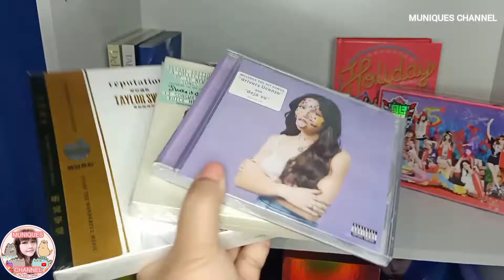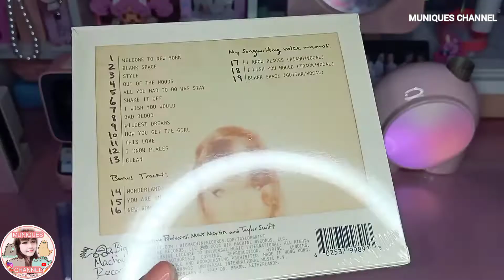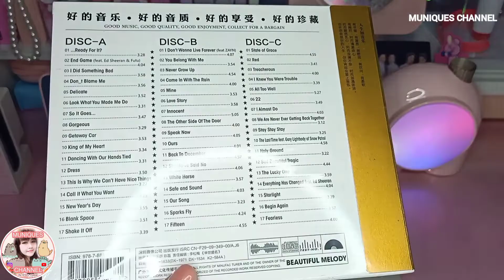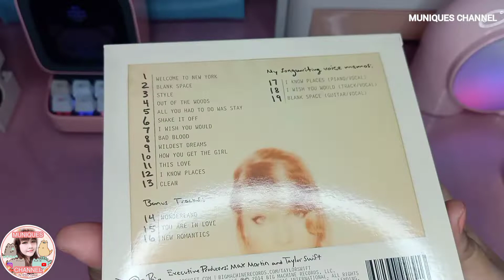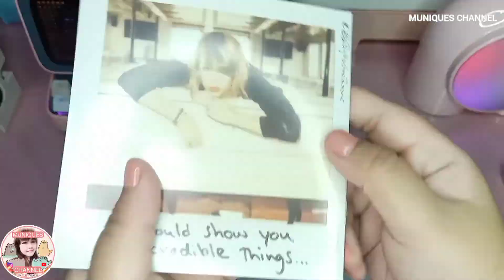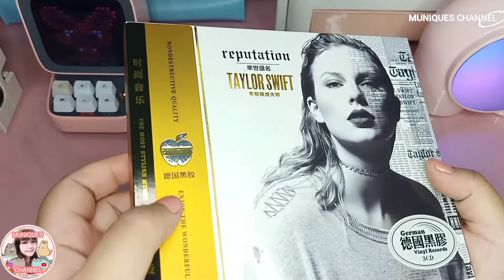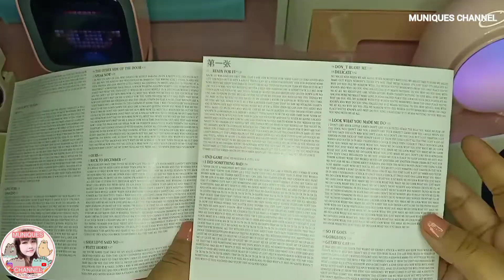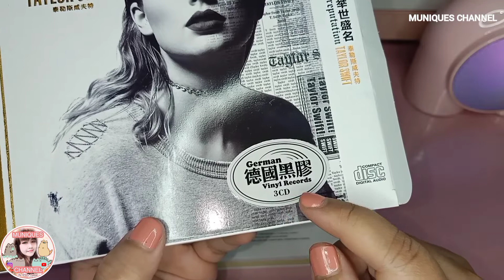Unboxing Taylor Swift Reputation 1989 & Olivia Rodrigo Sour Album Deluxe